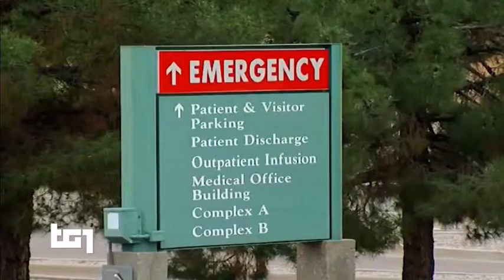(odissea carovana Honduras e Guatemala) TG1 26 12 2018 USA-MESSICO confine, muore un altro bambino